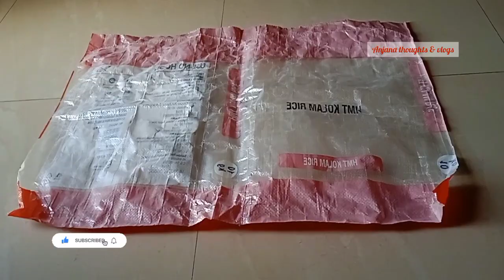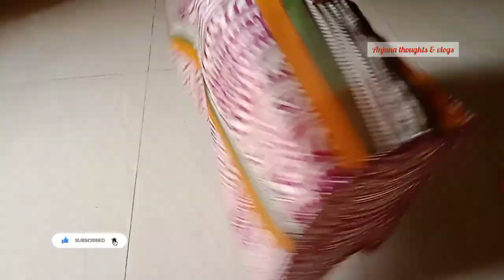DIY|Ricebag Waste Cloth Reuse Ideas||బియ్యం పాకెట్ మిగిలిన శారీ క్లాత్ ఉంటే అధ్బుతమైన ఐడియా మీ కోసం